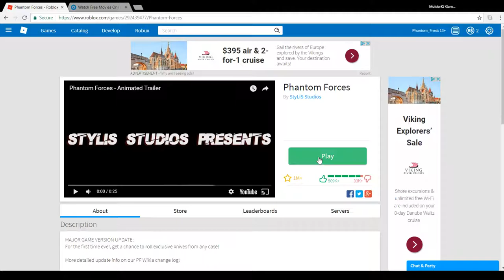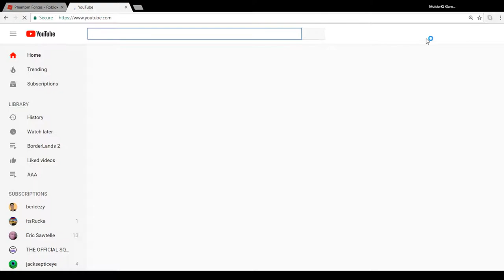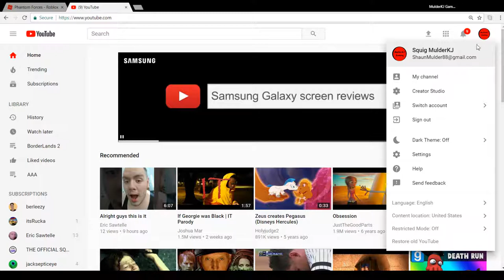I suck at Phantom Forces(Rage)(I don't know)(Oof)